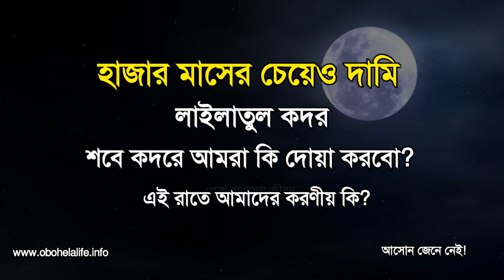শবে কদরে যে দোয়া করতে বলেছেন নবীজি সাল্লাল্লাহু আলাইহি ওয়া সাল্লাম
লাইলাতুল কদর বা শবে কদরের দোয়া বাংলা উচ্চারণ ও অর্থ - যে রাতের ইবাদত এক হাজার মাস অপেক্ষা শ্রেষ্ঠ! হজরত আয়েশা রাদিয়াল্লাহু আনহা বর্ণনা করেন, একবার আমি রাসুলুল্লাহ সাল্লাল্লাহু আলাইহি ওয়া সাল্লামকে জিজ্ঞাসা করলাম- হে আল্লাহর রাসুল! আপনি বলে দিন, আমি যদি লাইলাতুল কদর কোন রাতে হবে তা জানতে পারি, তাতে আমি কী (দোয়া) পড়বো?